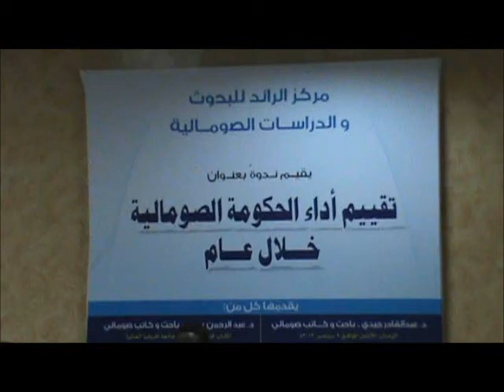dood cilmiyed looga hadlayay wax qbqdkii xukumada ee sanadkan oo lagu qabtay khartoum